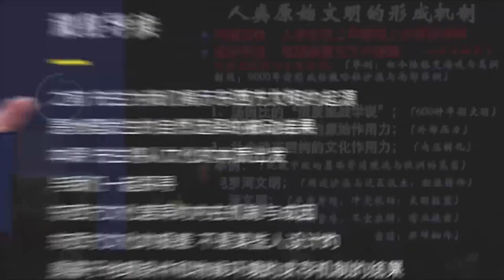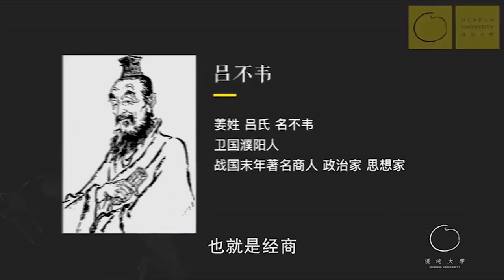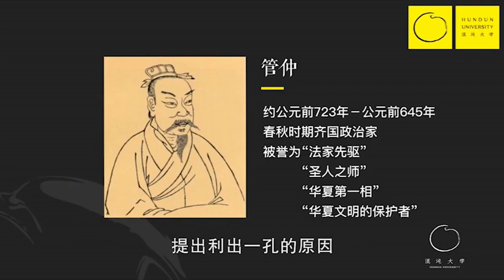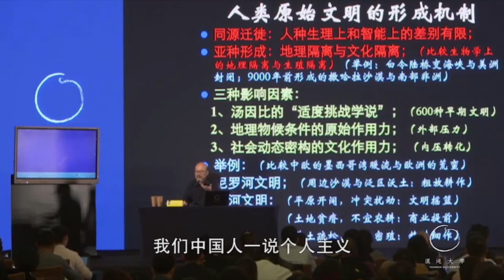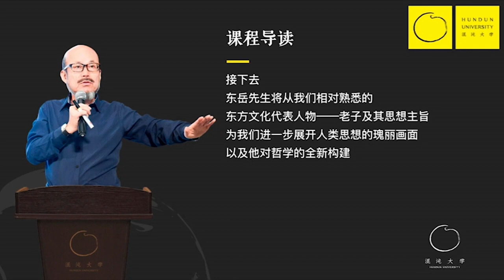006 東西方文化與文明的溯源